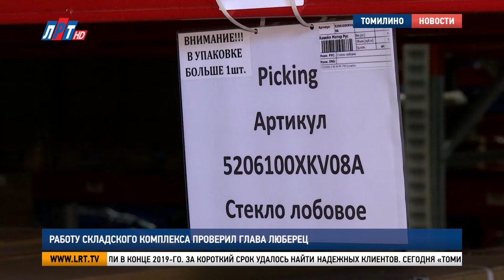Работу складского комплекса проверил глава Люберец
В округе работает один из крупнейших в регионе складских комплексов. На территорию торгово-логистического парка «Томилино» расположено более 40 построек, половина из которых - здания складского назначения. Объект с рабочим визитом посетил глава Люберец Владимир Ружицкий.

46 тысяч квадратных метров, где задействована тысяча работников. На территории крупного логистического парка работает стремительно развивающийся складкой комплекс «Томилино-Девелопмент». 70% площадей здесь занимают логистические интернет-компании.

Олег Ибрагимов, директор компании «Томилино-Девелопмент»:
"Это запчасти автомобильные, товары народного потребления, некоторые связаны с экспресс-доставкой. Это логистические компании, профиля товаров очень много.."

Руководители компании построили складской комплекс с нуля. Эксплуатировать начали в конце 2019-го. За короткий срок удалось найти надежных клиентов. Сегодня «Томилино-Девелопмент» растет - получает разрешение на строительство еще одного комплекса.

Владимир Ружицкий, глава г.о. Люберцы:
"Мы поддерживаем подобные предприятия, потом что с точки зрения экономики, создания рабочих мест, это то, что крайне необходимо, не хватает сегодня. Кроме того, оно в развитии. Мы поговорили, что они сейчас в стадии проектирования очередного складского комплекса.."

Новое помещение рассчитано на 15 тысяч квадратных метров. Склад поможет задействовать дополнительно 200 рабочих мест. Его открытие запланировано на начало 2021 год.